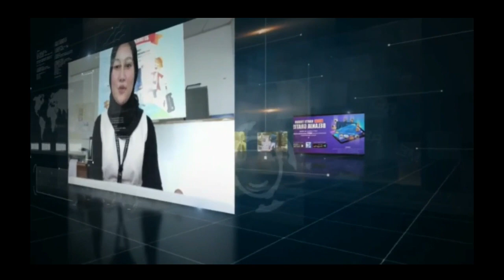Popularitas Ganjar Turun 8 Persen, Tergusur dari Puncak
SELENGKAPNYA DI TAUTAN INI :
Survei terbaru survei Lembaga Survei Indonesia (LSI) jadi sinyal bahaya bagi Ganjar Pranowo dan tim pendukungnya. Elektabilitasnya turun 8 persen, hingga ia harus tergusur dalam puncak daftar tiga nama bakal calon presiden (capres).

Elektabilitas Ganjar terkikis jadi 26,9 persen. Popularitas Gubernur Jawa Tengah itu turun 8 persen dibanding survei periode Februari 2023.

Posisi teratas direbut Ketua Umum Partai Gerinda Prabowo Subianto, dengan tingkat keterpilihan atau elektabilitas 30,3 persen.  Di nomor buncit ada mantan Gubernur DKI Jakarta, Anies Baswedan, dengan perolehan 25,3 persen.

Direktur Eksekutif LSI, Djayadi Hanan, dalam rilis survei secara daring, Minggu, 9 April 2023,  mengatakan terjadi penurunan signifikan pada elektabilitas Ganjar.

"Ganjar Pranowo selama dua bulan terakhir turun sekitar 8 persen, dari 35 persen ke 26,9 persen," ujar Djayadi.

Dia menjelaskan, ada sejumlah faktor yang menyebabkan elektabilitas Ganjar merosot. Salah satunya, sinyal dukungan atau endorsement yang berulang kali dimunculkan Presiden Joko Widodo terhadap Prabowo, yang juga Menteri Pertahanan RI.
*EDITOR: JEFRI